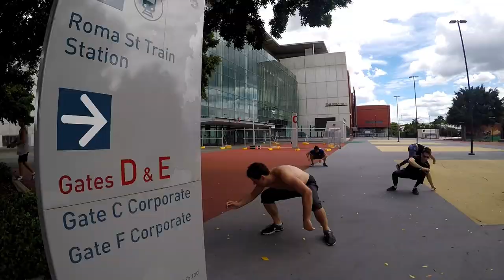Espirit Yamak Australia - Brisbane 2019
Yamak workshop with Chau Belle, Stephane Moumounne and Laurent Piemontesi. This was only a few short clips from the second day of the workshop.